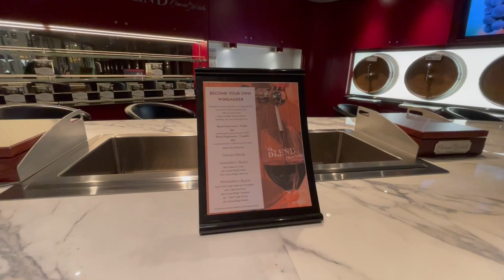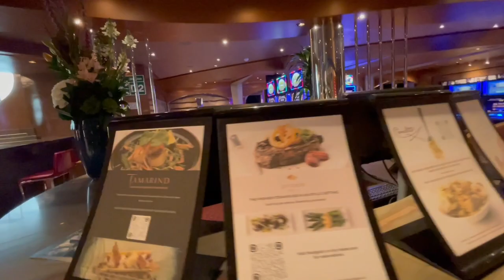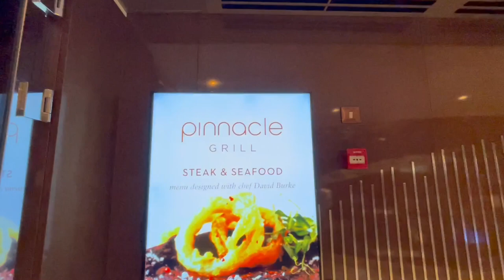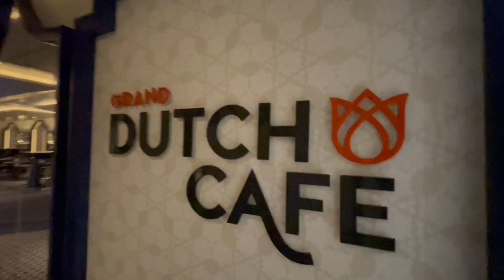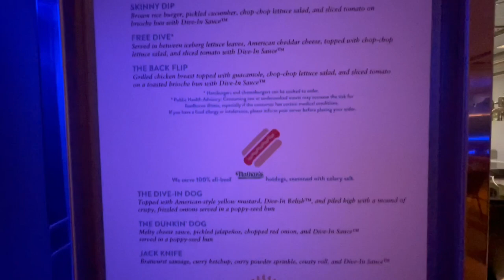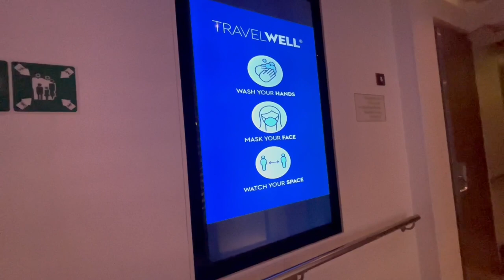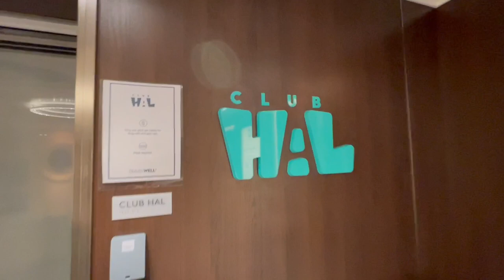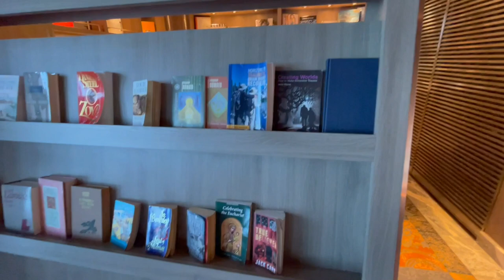Holland America Koningsdam Deck Tour | San Diego | October 2021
Walk around tour of the Holland America Koningsdam out of San Diego on the first sailing of the year.